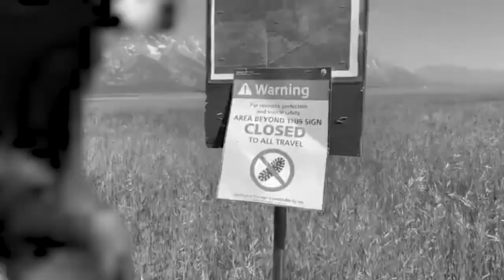Ryan gets his laptop back | Cinemassacre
Short movie recap today, no more kieran. More movies coming!